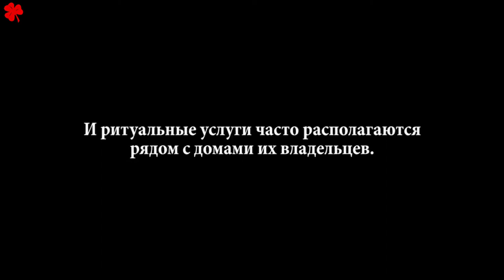Заклятье: Новый ритуал\La Funeraria - ТРЕЙЛЕР 2021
ИНФОРМАЦИЯ